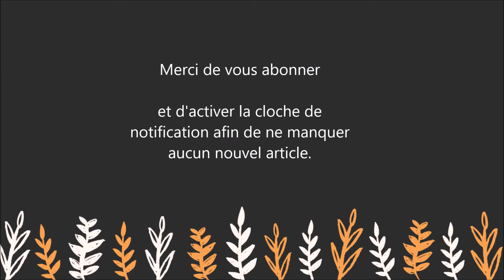Plancha Tefal 45x30x9 cm - Best Seller Amazon - Cuisson parfaite pour tous types d'aliments - grill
Pour lire le descriptif complet et commander cet Plancha Tefal sur Amazon :

Bonus Ebooks :

Comment gagner plusieurs milliers d'euros chaque mois en ligne - Ebook Best Seller

Comment obtenir des revenus complémentaires avec Instagram : Ebook Best Seller

Ah Ma Zone participe au programme Amazon Partenaire ainsi qu'au programme Fnac. Ces programmes permettent l'édition de liens pour rediriger les personnes intéressées sur la page du produit. Dans le cas où une personne achète le produit en question sur Amazon dans les 24 heures qui suivent le clic, nous touchons une petite commission qui nous permet de ne pas mettre de publicité dans les vidéos et de continuer à vous proposer du contenu gratuit.